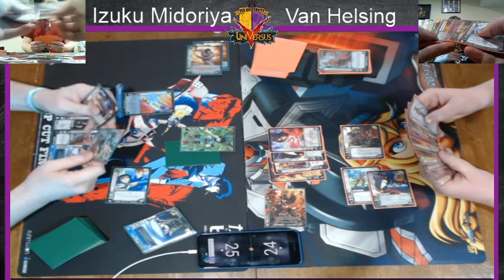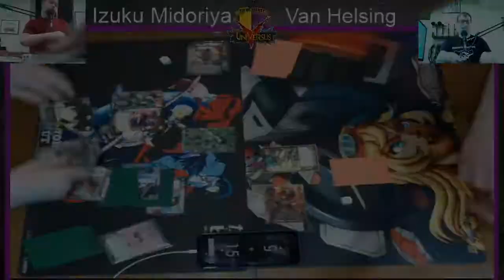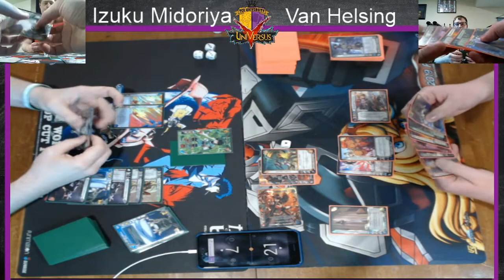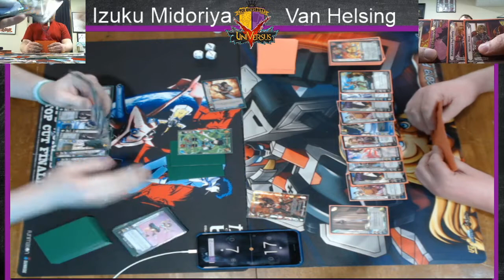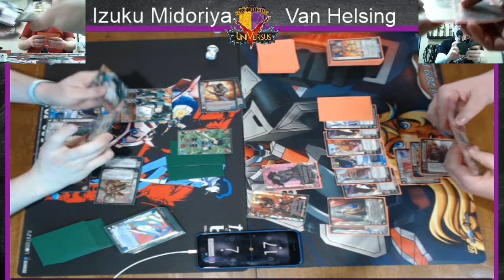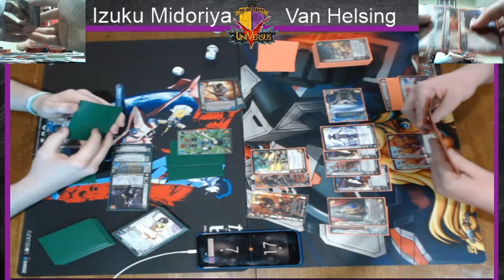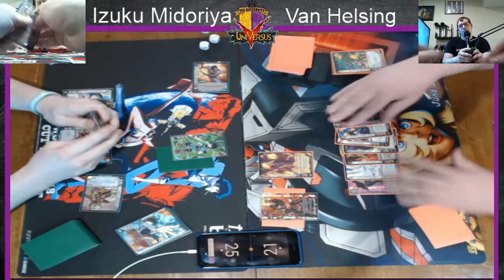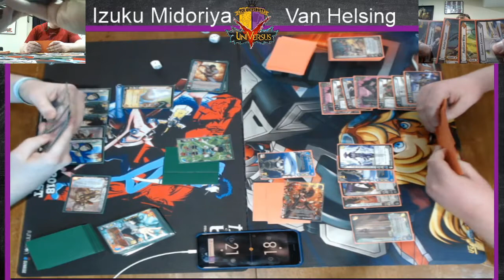Izuku Midorya VS Van Helsing - UniVersus Campus Championship | TCGU